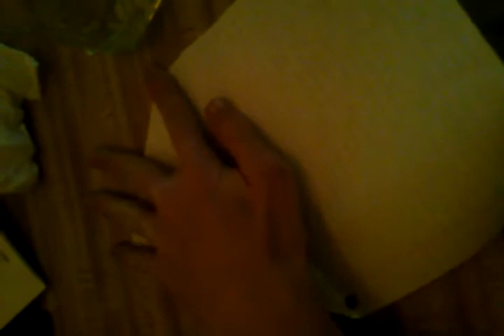How to fold paper into a paper plane